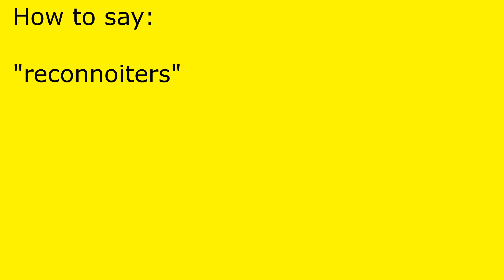How to pronounce reconnoiters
reconnoiters pronunciation.